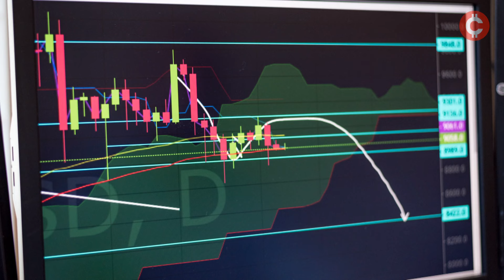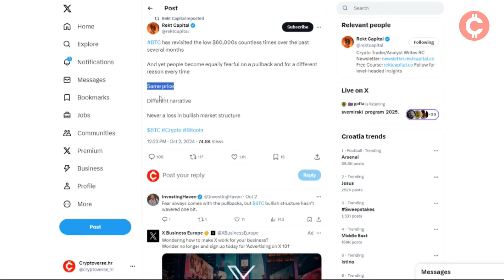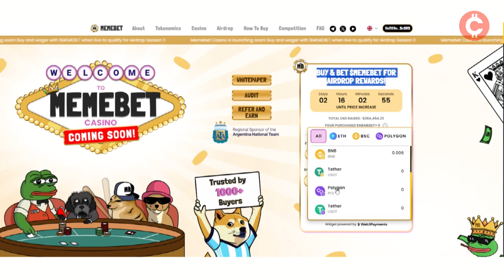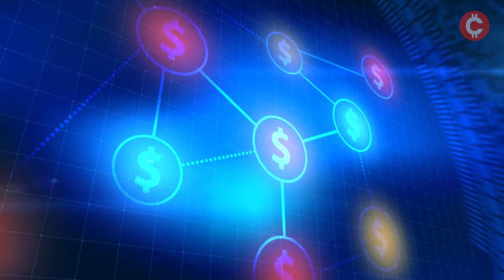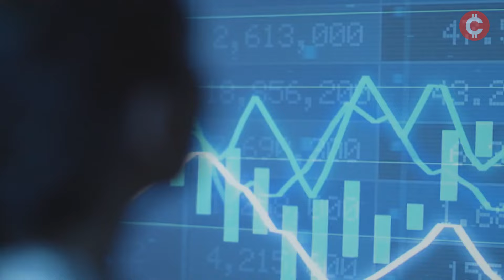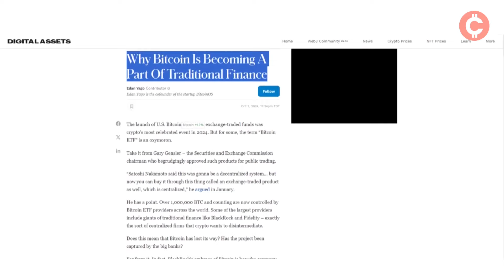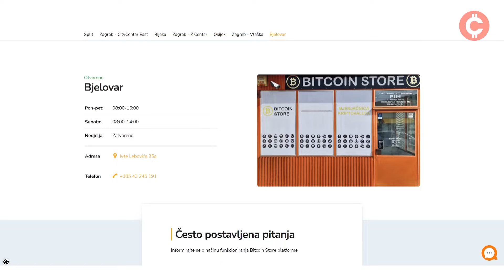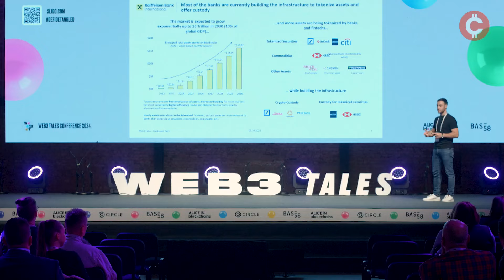Uptober ili Rektober? Memebet - novi kripto online casino token u presale fazi!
00:00 Intro
01:18 Izraelsko-iranski sukob potopio kripto tržište
04:42 Memebet - novi kripto online casino token u presale fazi
07:05 Uptober ili Rektober?
11:14 Vrhunac bull marketa u 5. ili 6. mjesecu sljedeće godine
13:36 Blic vijesti
18:33 Gošća emisije - Magda Milas
32:34 Outro

O KANALU:
Cryptoverse je prvi news kanal s prostora ex-YU posvećen kriptovalutama i blockchain tehnologiji. Naša je misija donositi vam najtočnije, najrelevantnije i najaktualnije vijesti iz kripto svijeta. Vijesti, analize, prognoze i intervjui samo su dio sadržaja koji vam želimo ponuditi na našim kanalima.
Naša je vizija, zajedno s vama, graditi najveću kripto zajednicu na ovim prostorima, ne samo pomoću ove stranice i dodatnih video materijala na YouTube kanalu nego ponajprije dijalogom sa svim kripto entuzijastima na društvenim mrežama jer kripto više nije na margini.
Kripto postaje dio mainstreama i svakodnevice mnogih, koliko god to nekima bilo teško prihvatiti. Tu smo upravo zato da pokušamo izgraditi platformu koja će svima nama ovu digitalnu revoluciju učiniti jednostavnijom i razumljivijom. Pridružite nam se i budite dio Cryptoversea!

DONACIJE:
Ako smatrate da je naš sadržaj vrijedan, ako mislite da imate koristi od kanala i stalo vam je da što brže napredujemo potpomognite naš rad. Unaprijed hvala!

BTC: bc1qrfl67wvnyv2akdg5tzw9nemd5uwux7qel8mkpn
ETH: 0xd065D2Da202A3e206a73B779cb02c4d2eb6DC8F9
ATOM: cosmos1epqarzg52eer2sq6ht86ym4dw2p8j6cj6uq49d
ADA:addr1qyw0f99s39cp7ua4v8a90r8ymn67kv4gj6clmrl7wnxe45su7j2tpztsraem2c0627xwfh84ave23943lk8luaxdntfq65qsrr
USDT: 0xd065D2Da202A3e206a73B779cb02c4d2eb6DC8F9
USDC: 0xd065D2Da202A3e206a73B779cb02c4d2eb6DC8F9

ODRICANJE OD ODGOVORNOSTI:
Svi video materijali na ovom kanalu su isključivo informativnog i zabavnog karaktera. Ovaj kanal NIJE napravljen u svrhu financijskog savjetovanja i prilikom ulaganja ne bi se trebali oslanjati na podatke iznesene na ovom kanalu. DYOR!